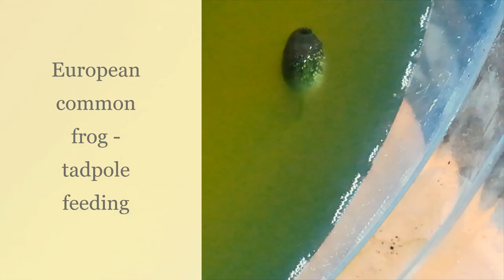SEE-Nature Tadpoles feeding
A short clip for a meting of SEE-Nature of tadpoles feeding up-side-down at the surface of a pond.